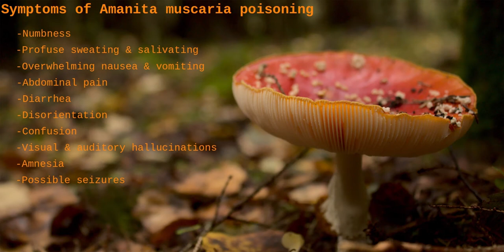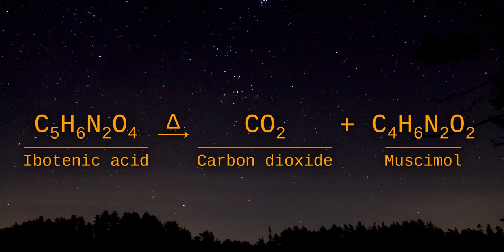Regarding the Perceived Edibility of Amanita muscaria